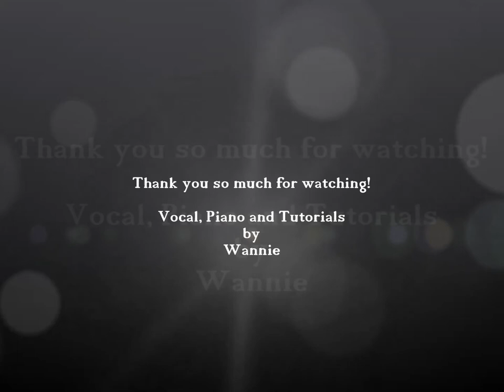Sing on pitch exercise warm up: Chromatic Scale- Étude Study 1 by Wannie